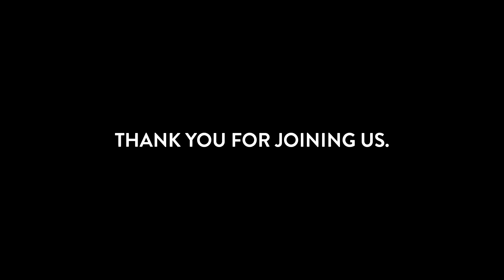Sanctuary • 11.20.22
“New Rules for the World to Come" by Rev. Dr. John Landis
“What the World Needs Now" by Sanctuary Collective